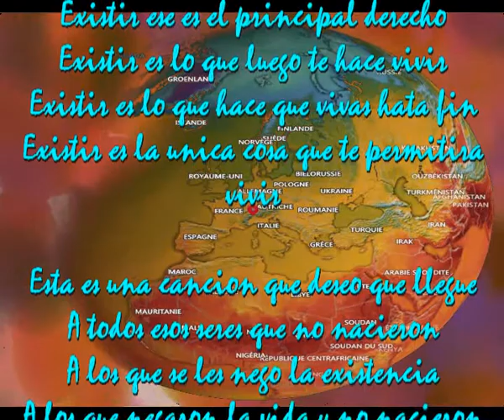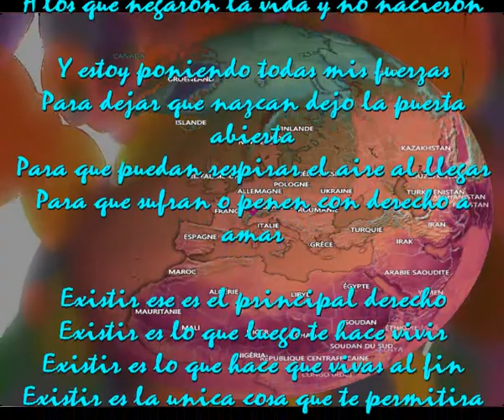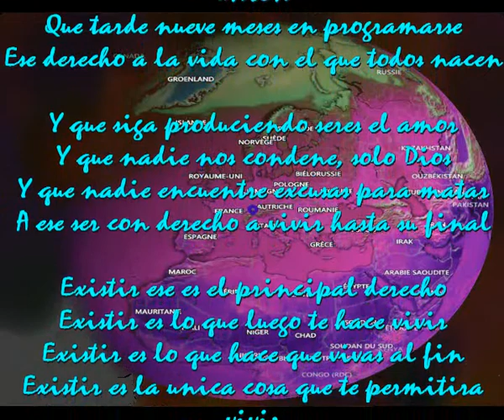Existir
Existir ese es el principal derecho
Existir es lo que luego te hace vivir
Existir es lo que hace que vivas hata fin
Existir es la unica cosa que te permitira vivir

Esta es una cancion que deseo que llegue
A todos esos seres que no nacieron
A los que se les nego la existencia
A los que negaron la vida y no nacieron

Y estoy poniendo todas mis fuerzas
Para dejar que nazcan dejo la puerta abierta
Para que puedan respirar el aire al llegar
Para que sufran o penen con derecho a amar

Existir es lo que hace que vivas al fin

Voy a combatir a los que niegan la vida
Esa vida que comienza en la primera union
Que tarde nueve meses en programarse
Ese derecho a la vida con el que todos nacen

Y que siga produciendo seres el amor
Y que nadie nos condene, solo Dios
Y que nadie encuentre excusas para matar
A ese ser con derecho a vivir hasta su final